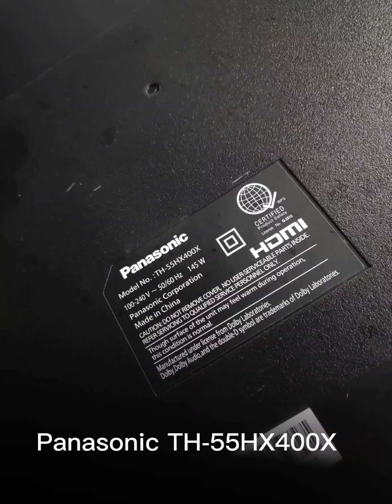Panasonic TH-55HX400X 4K Ultra HD LED Smart Tv ,Dismantle, Take Apart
For Project Use Only